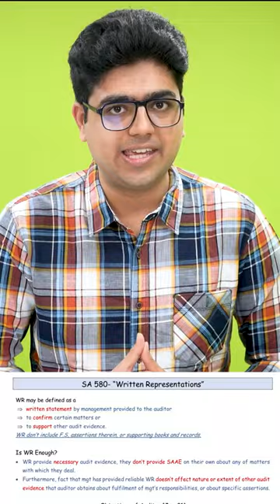CA Inter Audit Notes 😃 200 Pages | CA Shubham Keswani (AIR 8)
These are colour coded Notes where we have done comprehensive coverage of ICAI study material in 200 pages. We use the same material in our both CA Inter Audit Regular as well as Fastrack batch.